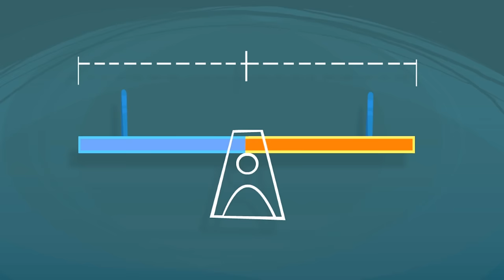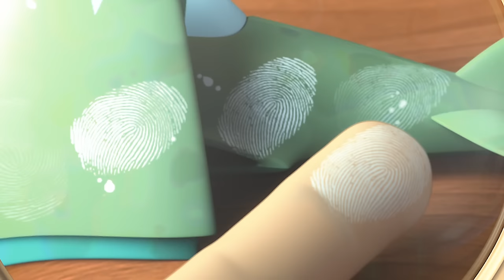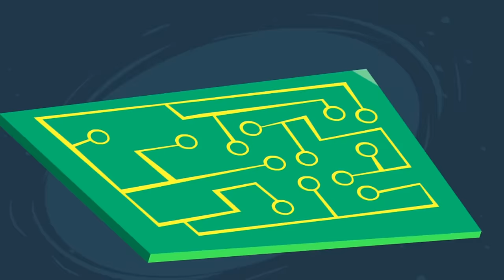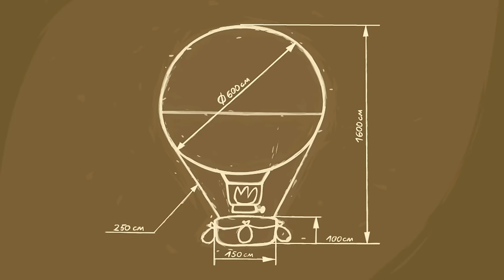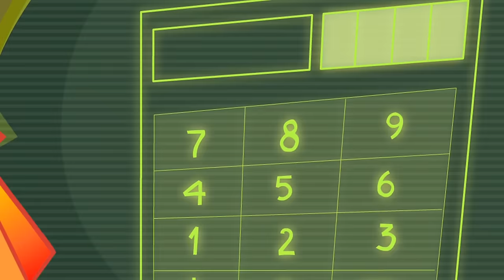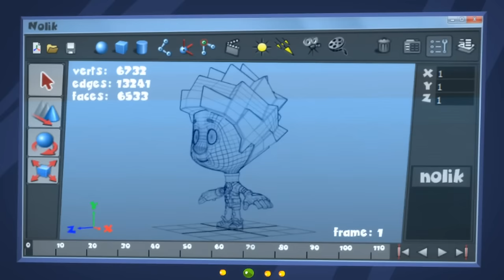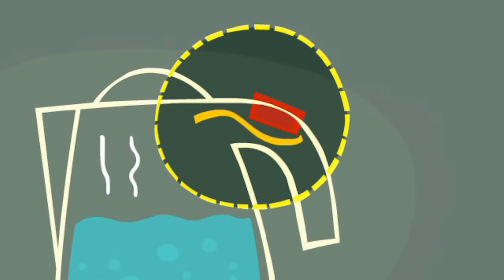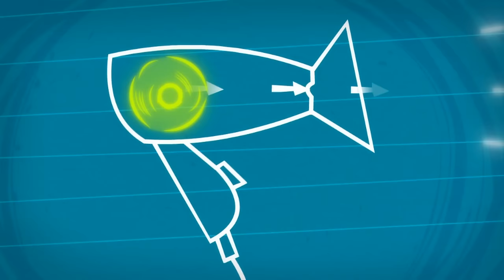Strong Thomas | Cartoons for Kids | The Fixies